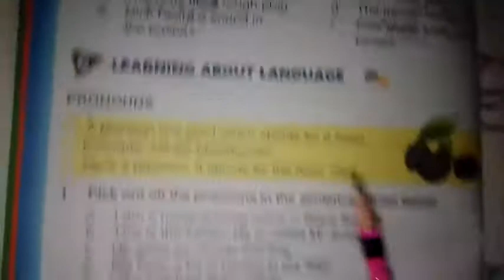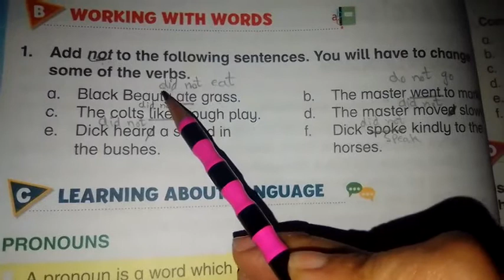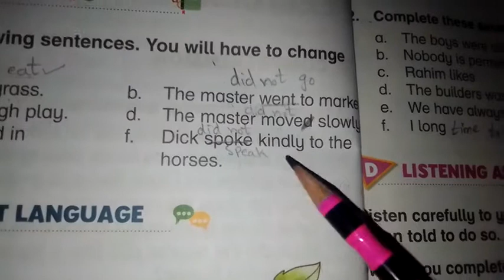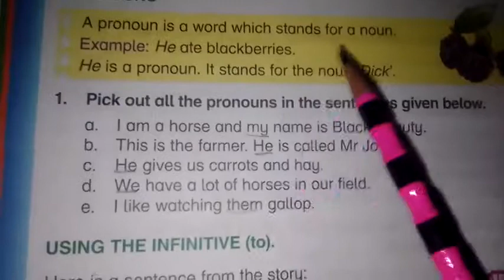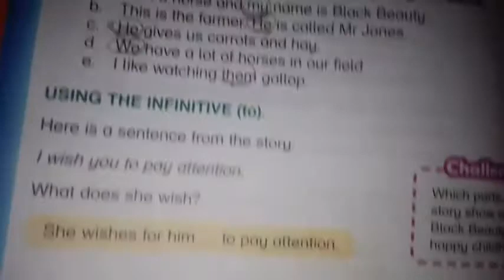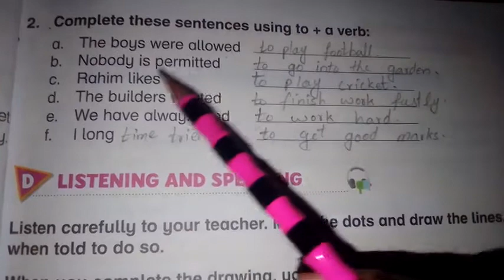Grade 3 || My Early Home Exercise || Book3 || New Oxford Modern English || Lecture 10